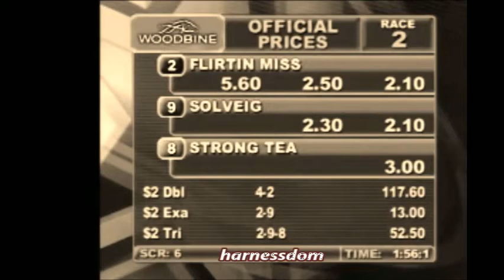2004 Woodbine FLIRTIN MISS John Campbell Breeders Crown 2YO Fillies Trot Final